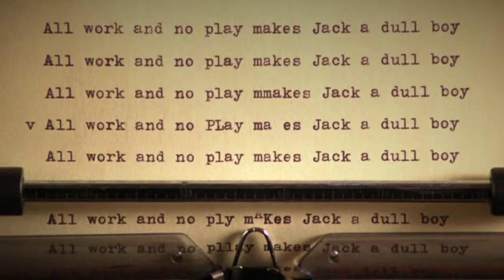The Shinging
I DIDN'T TOUCH DANNY